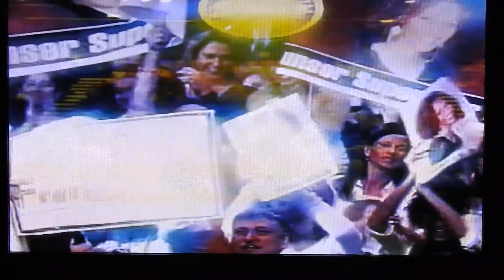RTL VORSCHAU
DIE MOTTOSHOWS-NACHTJOURNAL